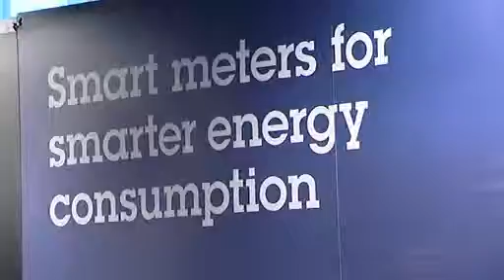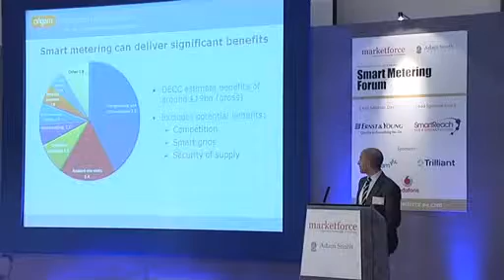Smart Metering Forum 2011 | event highlights